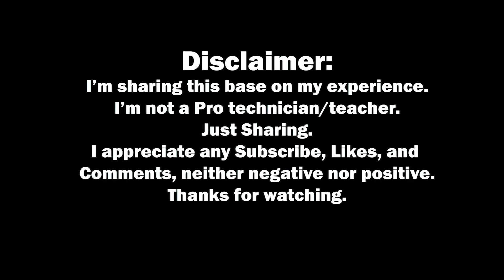Paper Jam solution in Xerox Docucentre III C6500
Sport Energetic Rock is included energetic guitars, rock big drums and amazing MOKKA vocal.